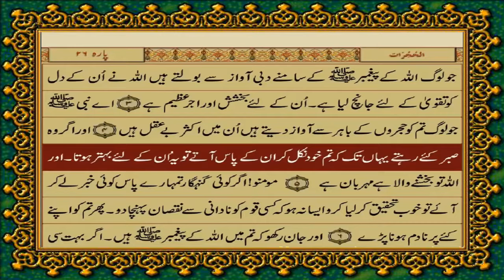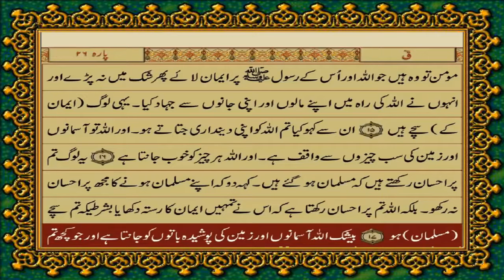49 SURAH HUJRAAT JUST URDU TRANSLATION WITH TEXT FATEH MUHAMMAD JALANDRI HD